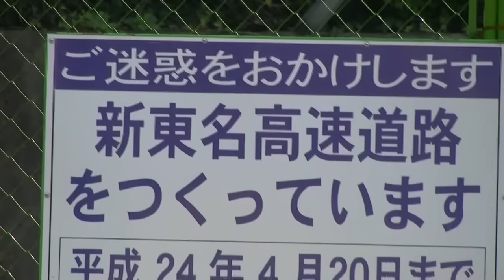新城・新東名高速道路建設現場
【ＢＧＭ】Conquest of the Hearts (Clive Lukover)